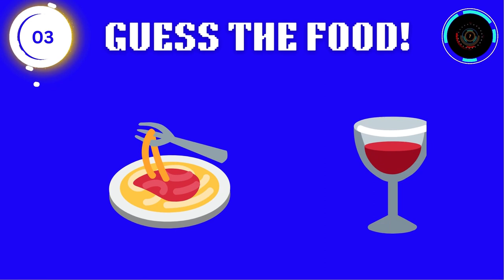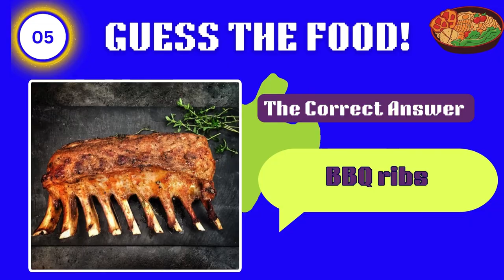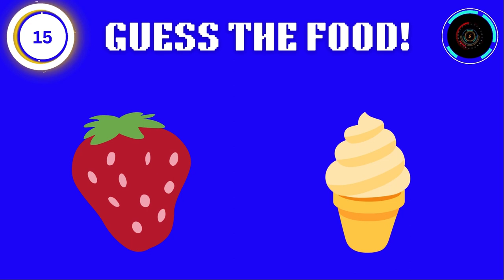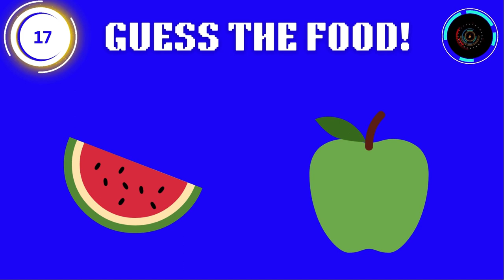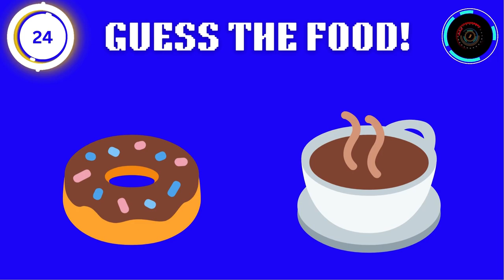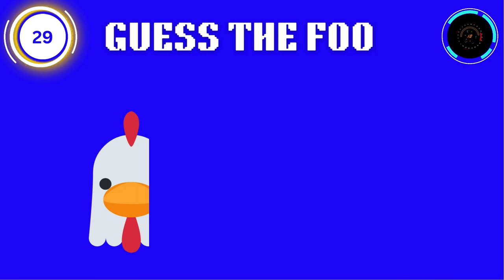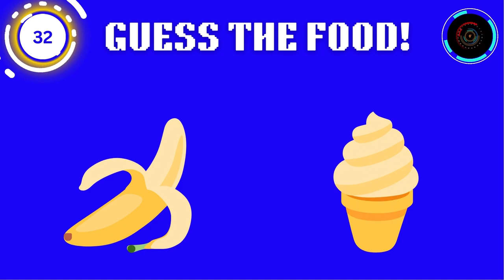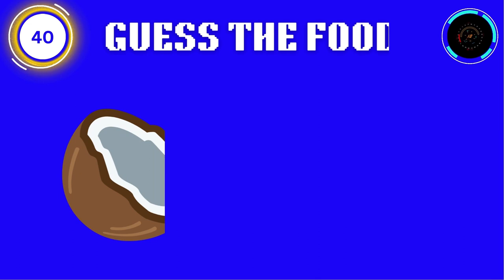Fun Food Quiz Challenge: Guess the Dish by Emojis!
Welcome to the exciting Food Quiz Challenge by Emojis! Put your food knowledge to the test as we present you with a series of mouth-watering dishes represented solely by emojis. Can you decode these culinary clues? Join us on this fun-filled guessing game and engage your taste buds and brain cells simultaneously!

In this food quiz, we've compiled a diverse range of delightful dishes from various cuisines and cultures. From traditional classics to trendy delicacies, get ready to embark on an emoji-filled journey through the world of flavors!

Challenge your friends, family, or take on this quiz solo. Whether you're a foodie, emoji enthusiast, or simply up for some brain-teasing fun, this quiz is perfect for all! Share your results, compare scores, and see who truly reigns as the emoji food genius!

Don't miss out on keeping your food knowledge sharp while having a blast along the way. Get your taste buds and emoji skills ready for the ultimate Food Quiz Challenge!